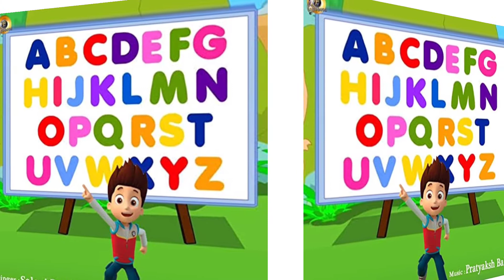ABCD Reading for kids||English Alphabets (A to Z)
ABCD Reading|english alphabet
Learn alphabets A to z (ABCD)